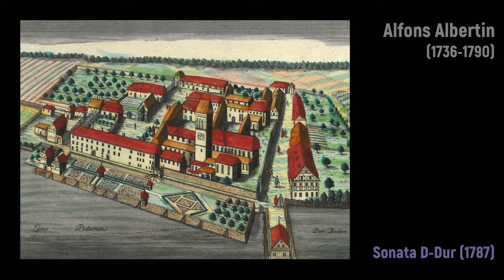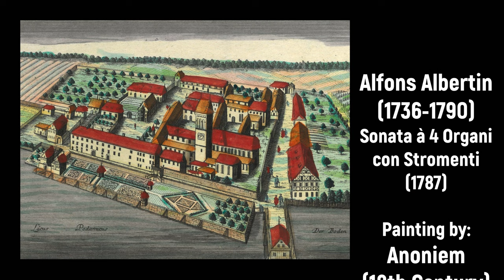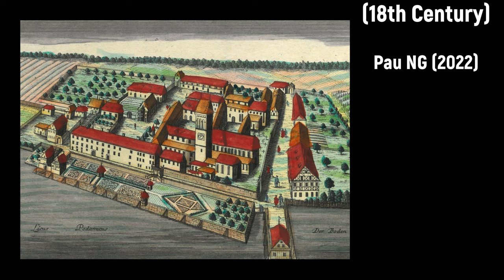Alfons Albertin (1736-1790) - Sonata à 4 Organi con Stromenti (1787)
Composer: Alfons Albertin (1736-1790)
Work: Sonata (D-Dur) à 4 Organi con Stromenti (1787)
Performers: Rudolf Ewerhart (organ); Franz Lehrndorfer (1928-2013, organ); Hans Haselböck (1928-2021, organ); Wolfgang Oehms (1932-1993, organ);
Brass Ensemble and Timpanist; Rudolf Ewerhart (director)

Painting: Anonymous - Parade des Wiener Bürgermilitärs auf dem Graben am 27. Oktober 1745 anlässlich der Rückkehr Kaiser Franz’ I. und Maria Theresias von der Kaiserkrönung in Frankfurt

Pater Alfons (Alphonso) Albertin [Albertini]
(Konstanz?, 1736 - Abbey Petershausen, 1790)

German monastic composer. Nothing is known about his early years or training, save that indications he may have been born in Italy cannot be substantiated. He first appears as a Benedictine monk at Petershausen around 1765, where he composed music. Among his works are a large Mass and a Sonata à 4 Organi con Stromenti Clarini, Corni in D. è Tÿmpani per la Festa di Pasqua (1787). The extremely complicated structure of this Sonata, concentrated at a point to a canon of all four organs and all instruments, can really be performed only on instruments which are spatially divided.